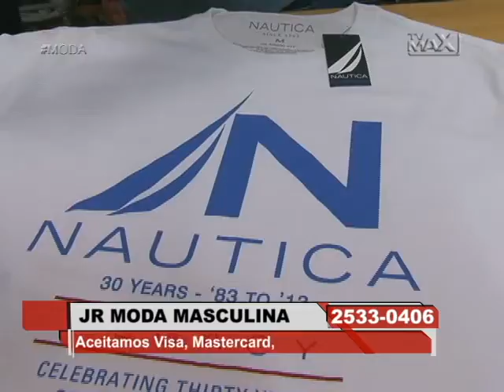JR MODA MASCULINA - Semana 15/2015